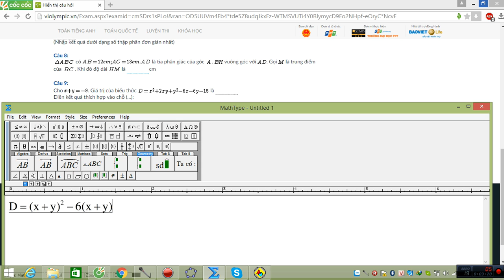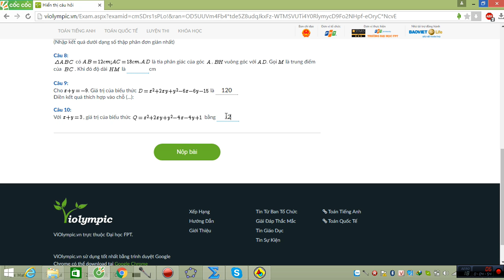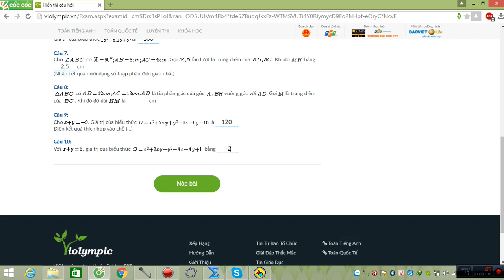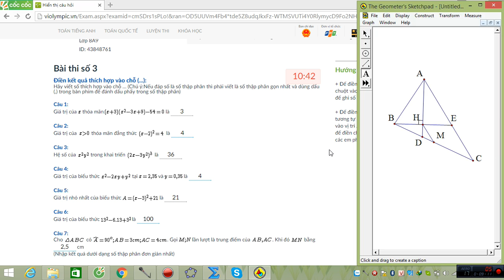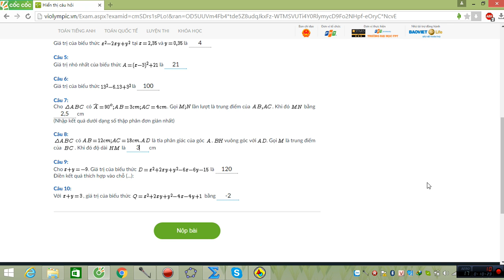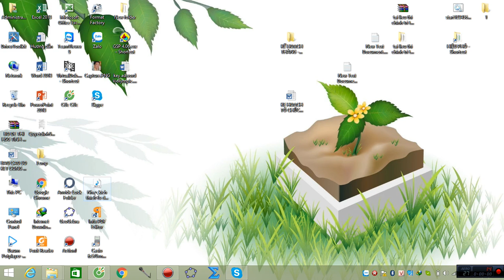VIOLYMPIC TOÁN LỚP 8 VÒNG 3 NĂM HỌC 2016 - 2017 - BÀI KHÓ 3